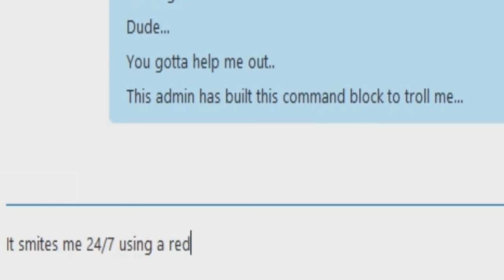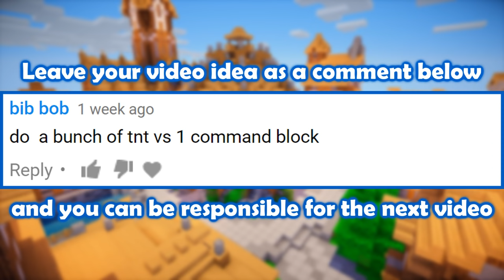100,000 TNT VS COMMAND BLOCK | Minecraft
What would happen if a command block was to be exploded by a 100,000 TNT?

For anyone who says we copied ExplodingTNT's series, we asked him on skype for permission and he said that he has absolutely no problem with us doing a similar title. We also did the same on the previous two "TNT vs." videos we did on our channel :p

Previous Video:
Where Dead Mobs Go:

Actors: EggRain, RipSweet, JustinBuilds, HighOnToastt, URoulon